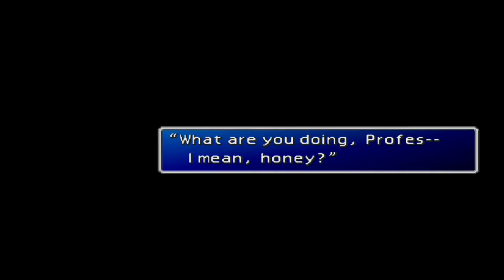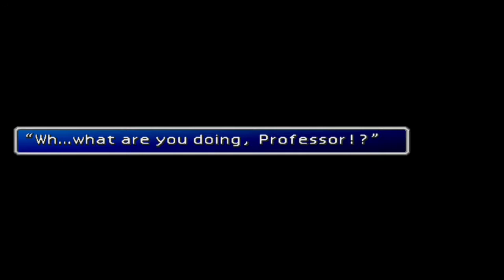Professor Gast And Ifalna (Aerith's Parents) HD 720p 60fps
Comment, Like, Rate, Sub, View... - Enjoy Final Fantasy VII (PS4) Professor Gast And Ifalna (Aerith's Parents) HD 720p 60fps - Video Game Playthrough/Walkthrough

Final Fantasy VII (PS4) Professor Gast And Ifalna (Aerith's Parents) HD 720p 60fps - Video Game Playthrough/Walkthrough...